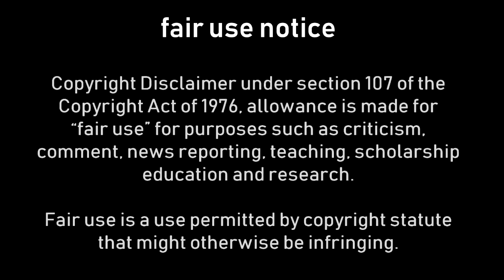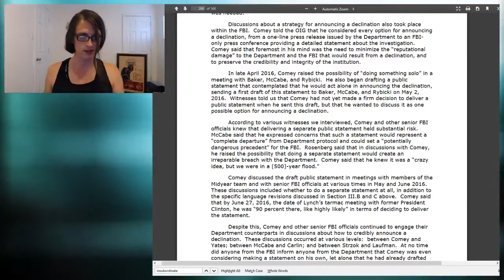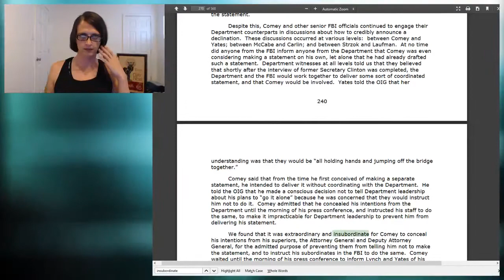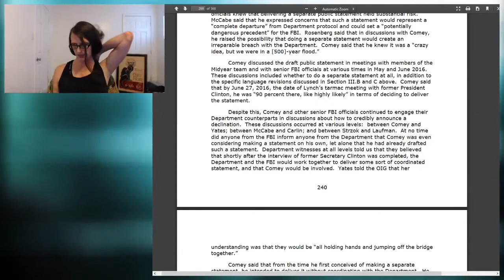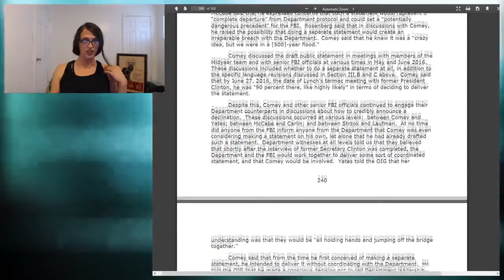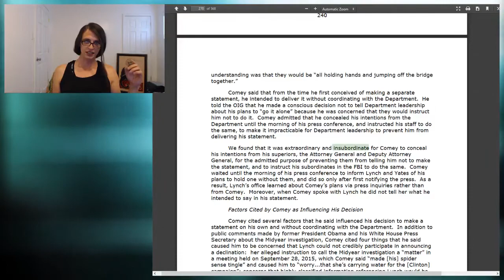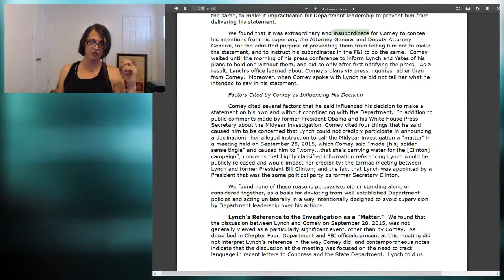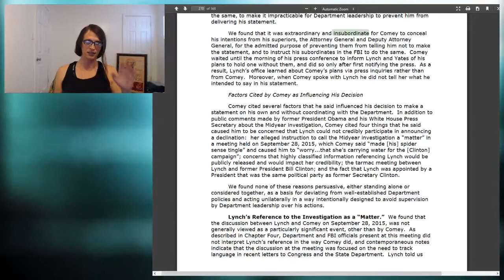tfw you were wrong about James Comey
I've been looking at Comey entirely wrong over the last 24 months or so.